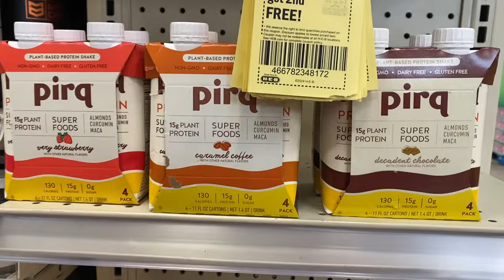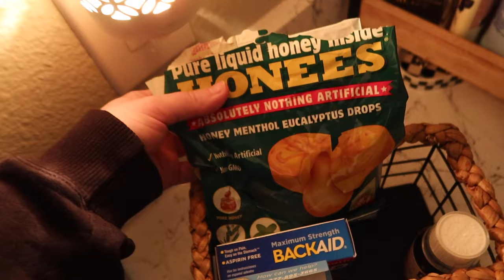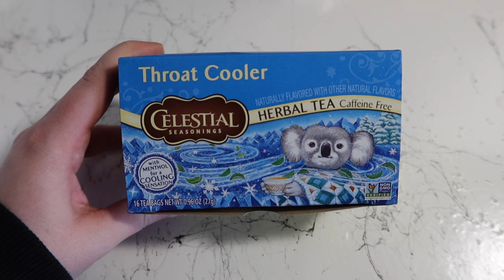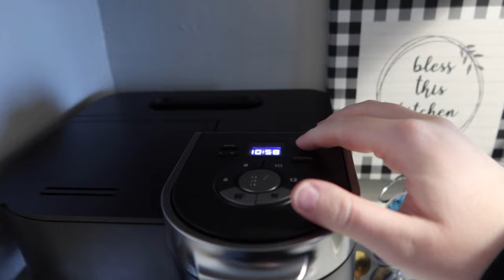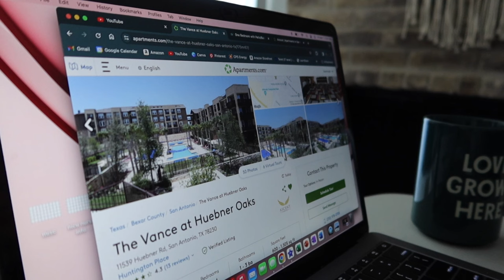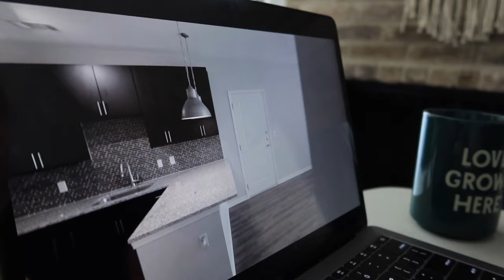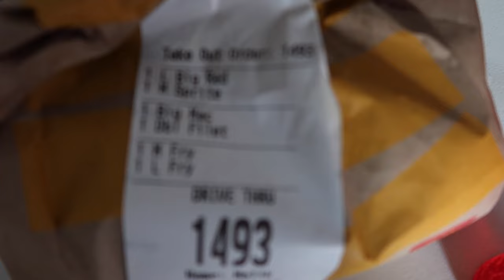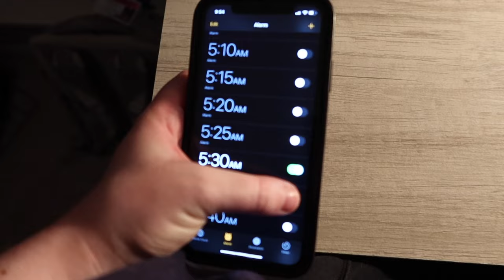NURSE DAILY VLOG ☁️ shift prep, cleaning, sick day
MY DUNKIN ORDER: Iced Original Latte with Carmel & Vanilla bean syrup & Salted Caramel Cold Foam (to die for)
MY STARBUCKS ORDER: Brown Sugar Shaken Espresso with Oatmilk & Salted Carmel Cold Foam (to die for)

MY EVERYDAY NURSING SCHOOL THINGS:
Nursing School Backpack

Nexus Nursing on Youtube: @NexusNursing
Nurse Sara on Youtube: @RegisteredNurseRN
Simple Nursing on Youtube: @SimpleNursing